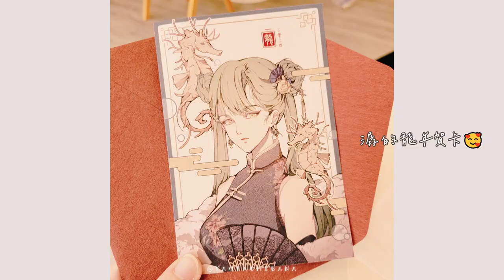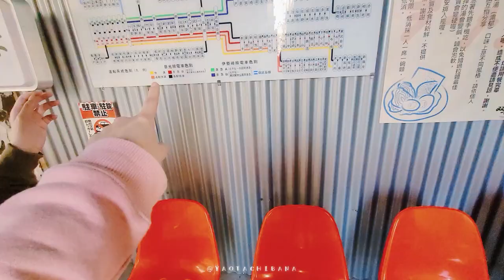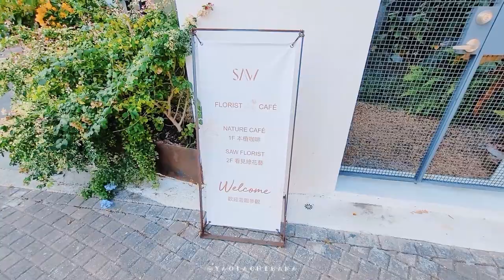【✋🌿】臺南GO！Go to Tainan!｜VLOG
🏃‍♀️💨｜240129

素材碎片很多所以也通通蒐集起來做成四魂之玉(ㄟ